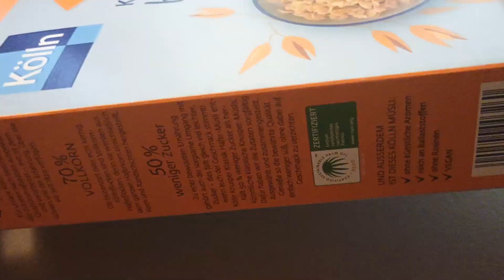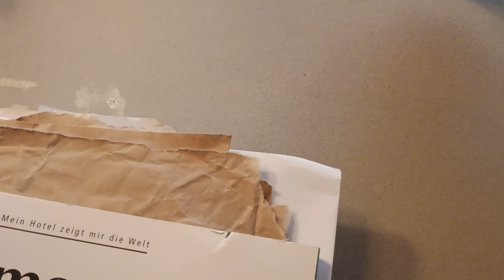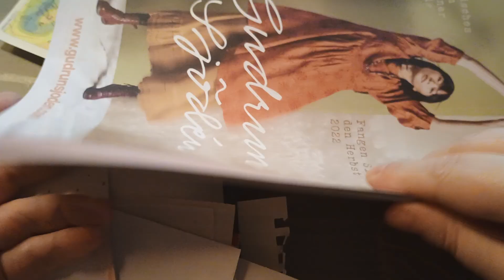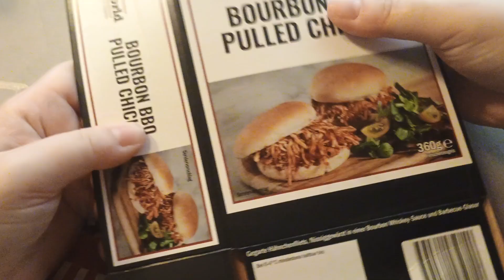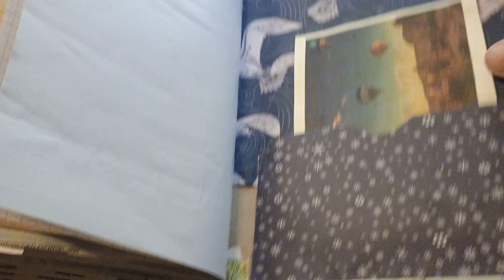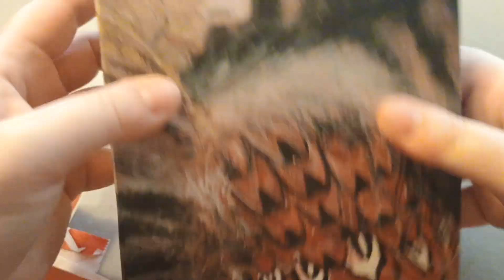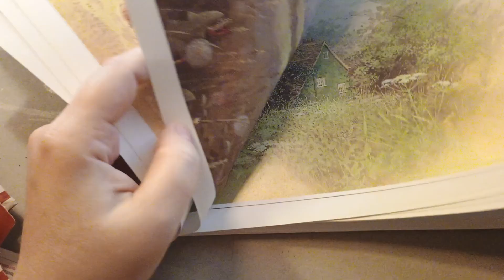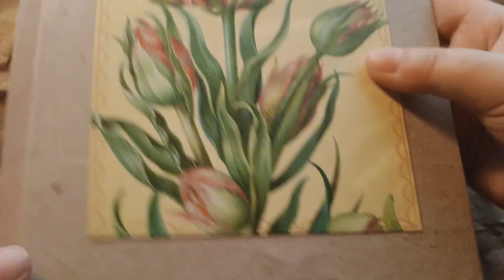Bastel Video JunkJournal 1 - "Junk"-Materialien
Ein kleiner Exkurs ins Upcycling Basteln. Inspiriert von @bollenhutart und @PapierundFeder